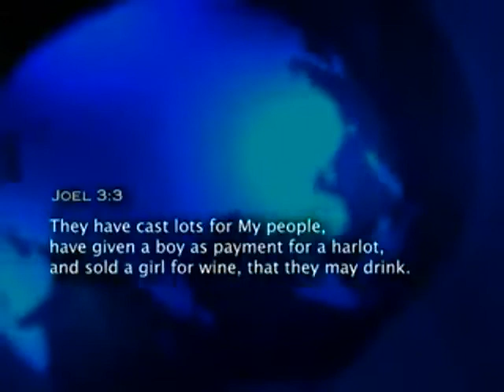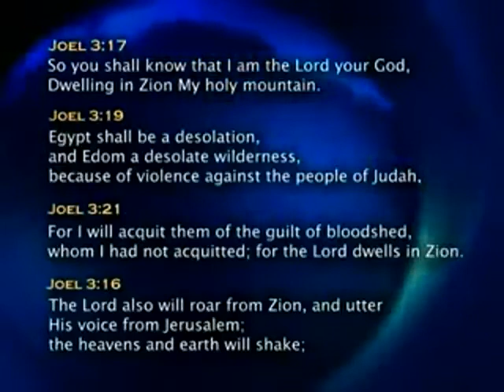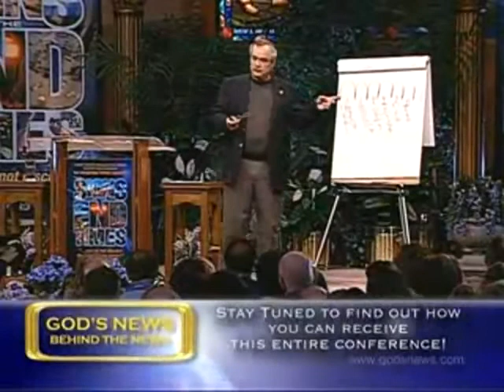Prophecy 101 Islam and Satan - Walid Shoebat (7 of 10).flv